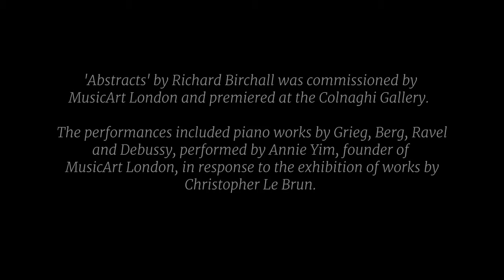MusicArt London I Conceptual Concerts - A Short Film